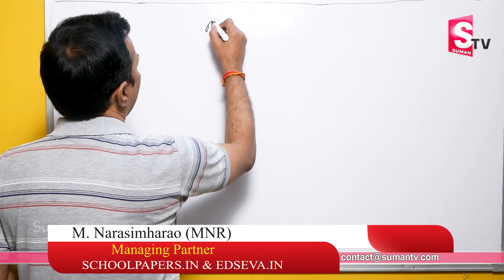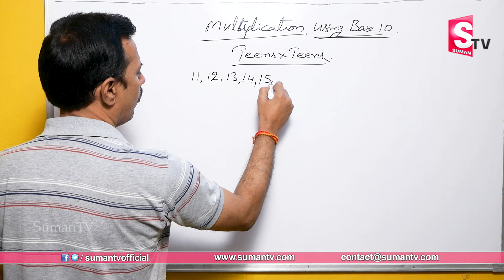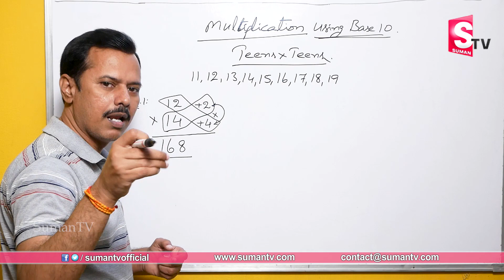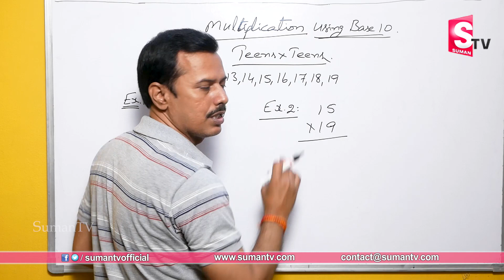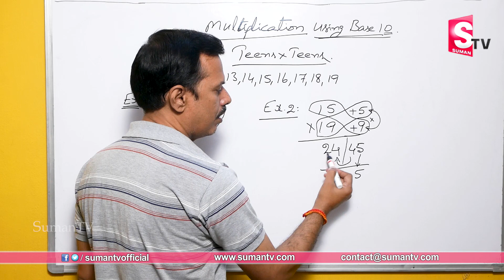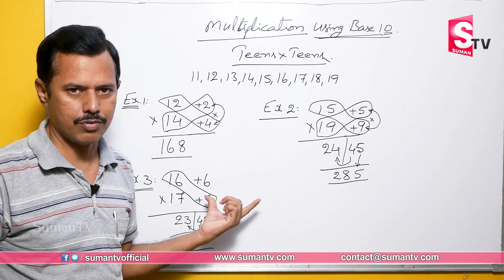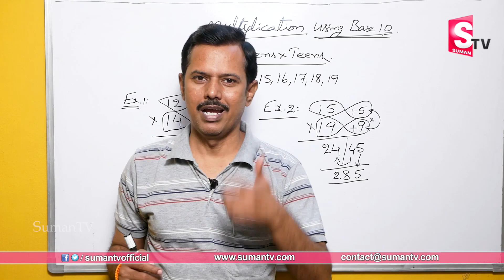How to Learn Tables Fast | Tables Trick - Part 5 | Vedic Maths Tricks by M Narasimha Rao | SumanTV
Details